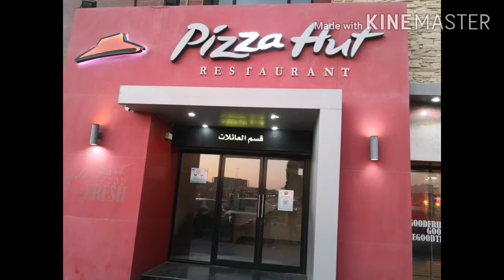I LOVE Pizza ❤️❤️❤️